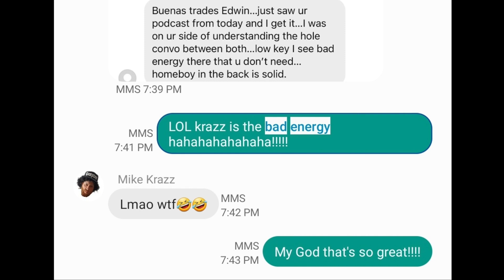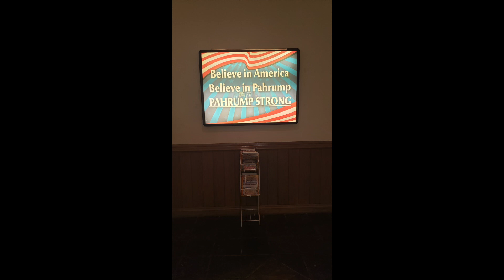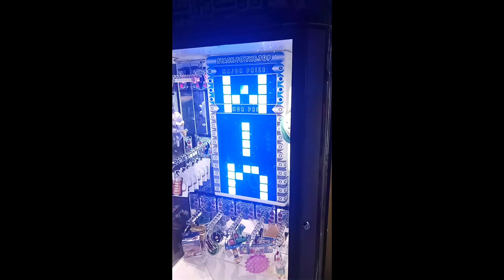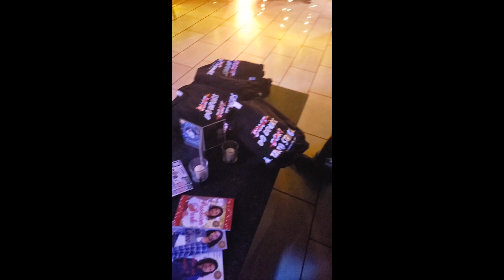ESJ POD - EP 49 - Screeching Halt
On this episode of the Edwin San Juan Podcast, Mike and Sean tell Edwin about their show in Pahrump and Sean compares it to the movie the Village which brings the episode to a halt.